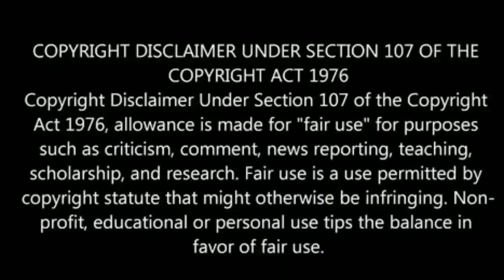தோனி விமர்சகர்களுக்கு பதிலடி கொடுத்த க்ளார்க் | தோனியிடம் எனக்கு இருக்கும் நம்பிக்கை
Australia old player Michael Clarke he now talks about Indian player Mahendra Singh Dhoni he was says I have lot of hopes and trust with Dhoni batting but Indian cricket fans you not have more trust and hope in MSDhoni batting why